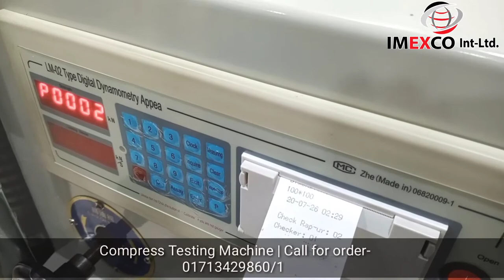Concrete Testing Machine | Imexco International Ld. | , 01713429861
🔖 আপনার কি কনক্রিট ব্লক/ অটো ব্রিকস এর প্রোজেক্ট রয়েছে? আপনি কি আপনার ব্লক এর গুনগত মান সঠিক ভাবে নিয়ন্ত্রন করে কোয়ালিটি ধরে রেখে ব্যবসাকে দ্রুত এগিয়ে নিতে চান?

তবে এই পোষ্টটি আপনার জন্য অনেক গুরুত্বপূর্ণ।

🔖আপনি চাইলে আপনার যেকোন ক্লাইন্ট কে মুহুর্তের মধ্যে কম্প্রেস_টেস্টিং_মেশিন_CTM এর মাধ্যমে গুনগত মান পরীক্ষা করে দেখাতে পারেন। এতে প্রোডাক্ট অর্ডার এর জন্য ক্লাইন্ট দ্রুত ১০০% পজেটিভ ফিডব্যাক দিবে।

🔖আমরা আপনাকে দিচ্ছি আধুনিক প্রযুক্তির অটোম্যাটিক CTM মেশিন, যা সক্রিয় ভাবে ইনস্ট্যান্ট রিপোর্ট জেনারেট করতে সক্ষম।

🔖আমাদের রেডিস্টক এ কম্প্রেস_টেস্টিং_মেশিন_CTM এর জন্য এখনই যোগাযোগ করতে পারেন

🏢 ইমেক্সকো_ইন্টারন্যাশনাল_লিমিটেড
হাউজ- ১৯, ৭ম তলা, সোনারগাঁ জনপথ রোড, সেক্টর -১৩, উত্তরা , ঢাকা-১২৩০।

সরাসরি অফিস ভিজিটের জন্য আপনি সর্বদা আমন্ত্রিত।

hbri bricks,
bricks machine,
Imexco int,
imexco,
Imexco International bd,
Imexco Office,
imexco company,
machinary impoter,

Imexco int,
Imexco International bd,
Imexco Office,
imexco company,